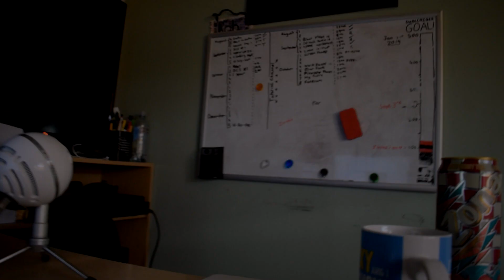IT HAS BEEN 1 YEAR!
So I have had this channel for over a year now which is crazy! It has gone too quick and I have had so much fun with this channel and you guys. I would love to get some video ideas from you so please recommend some in the comment section and i'll keep working hard to get videos out!